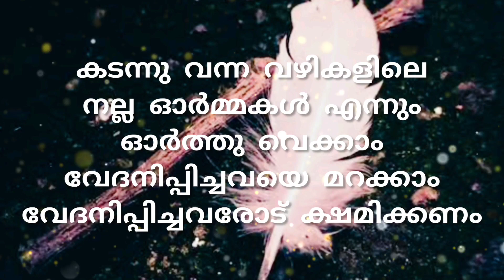Malayalam NewYear quotes happynewyear2023 newyearwhatsppstatus thooval thooval quotes#30_second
happy